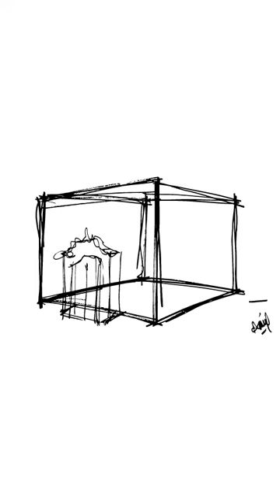Aaron Nachtailer en su atelier | VIVO Italia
Aaron Nachtailer en vivo desde su atelier en Italia.

Café con artistas #2 AARON NACHTAILER

Aaron Nachtailer, en una entrevista exclusiva de la mano de Inés Etchebarne, presidenta de la AAMAM desde su Atelier en Italia.

El artista argentino reside en Italia, y se encuentra preparando una instalación oracular en Ravenna, para el 700 aniversario de la muerte de Dante Alighieri, que se celebrara durante el 2021. Hablamos sobre qué es ser un artista joven con reconocimiento en Europa, cómo llega a este mercado y cuál es su mirada sobre este escenario.

Viví el arte desde adentro, hacete Amigo del Moderno!